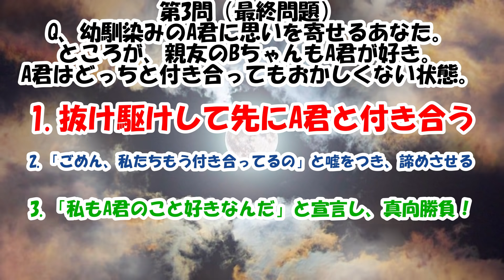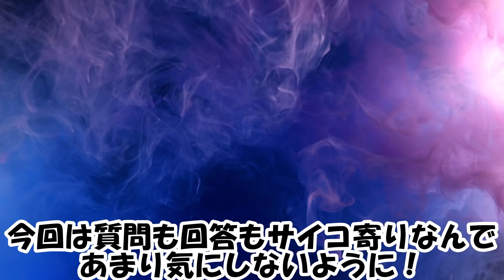【ツイステ】サイコ診断【オクタ編】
３つの質問に答えてあなたのサイコ度合いをチェック！！
必ずオクタ３人の誰かに分類されます！

ぜひ、コメントお願いします！！！

ｰｰｰｰｰｰｰｰｰｰｰｰｰｰｰｰｰｰｰｰｰｰｰｰｰｰｰｰｰｰｰｰｰｰｰ
アズール・アーシェングロット　ジェイド・リーチ　フロイド・リーチ